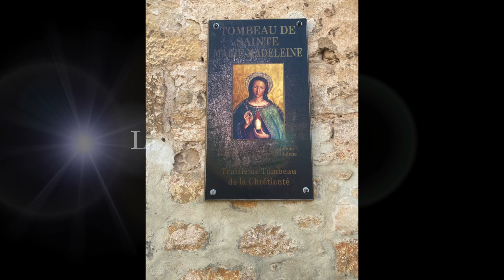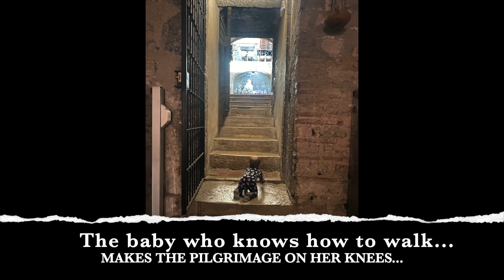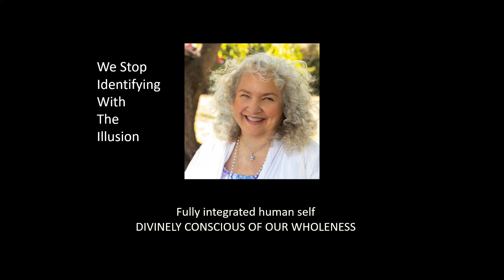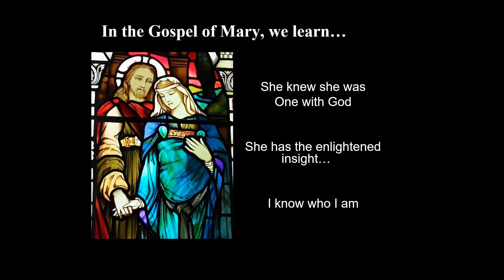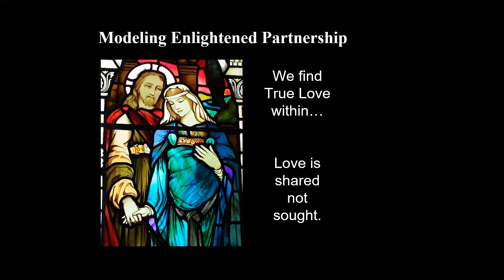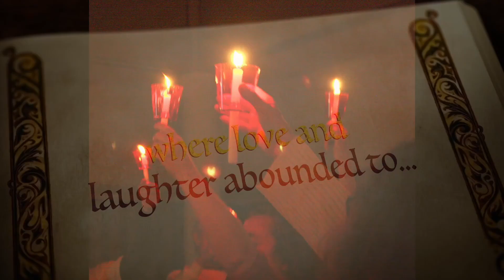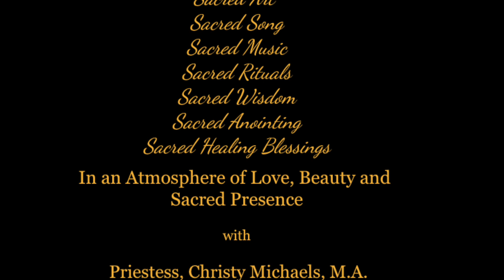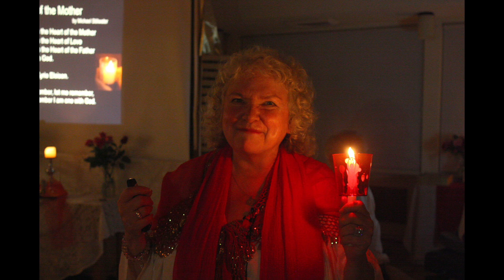Why do we want to fulfill the prophecy at the Magdalene Moonrise Easter Celebration?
Why do we want to fulfill the prophecy at the Magdalene Moonrise Easter Celebration?  After my daughter felt a calling from Mary Magdalene to go to France, she and along with the children's father packed up the girls and made the pilgrimage to the caves of Magdalene at La Sainte Baume.

Out of the mouth of babes my youngest grand-daughter had a remarkable encounter and knowing of who Magdalene is that was quite remarkable.  My 4year granddaughter will carry the picture of Mary Magdalene at the 14th Annual Magdalene Moonrise Easter Celebration.  She is so excited and honored to do this.  Raising her to understand why Magdalene is an empowered Divine Feminine is super important.  This was something that never happened for me at age 4 as most of what we know now about who Mary Magdalene was, was buried, suppressed and/or minimized.  Join me this Easter Sunday evening to help me to show my grandchildren who Magdalene is...An Empowered Holy Sacred Woman, an equal.
Find out more info regarding other programs, events and webinars offered by Priestess Christy Grace Michaels on her website.